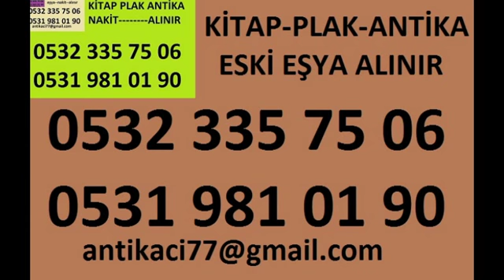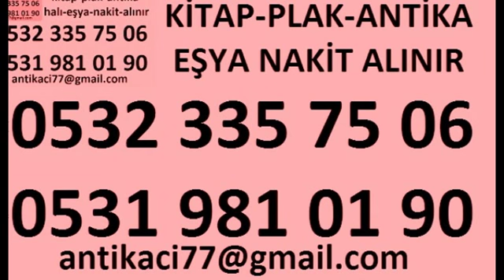ŞİŞLİ BOZKURT 2.El KİTAP ALANLAR ANTİKA EŞYA ALANLAR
ŞİŞLİ BOZKURT KİTAP Alanlar 2.El ŞİŞLİ BOZKURT KİTAP Alan Yerler Roman Hikaye Şiir Kitabı Ansiklopedi Dergi Alanlar Gazete Alım Eski Eşyalarınız ŞİŞLİ BOZKURT KİTAPlarınız , Plaklarınız , Avizeleriniz , Halılarınız , Antika Eşyalarınız , Gümüşleriniz , Bakırlarınız , Klasik Mobilyalarınız , Komple Eski Ev Eşyalarınız Adresinizden Değerinde Alınır